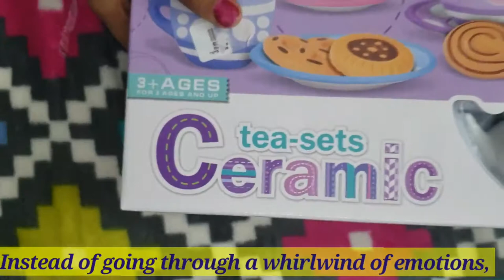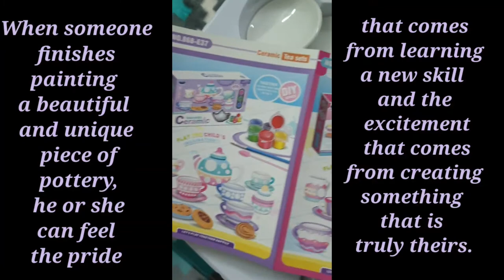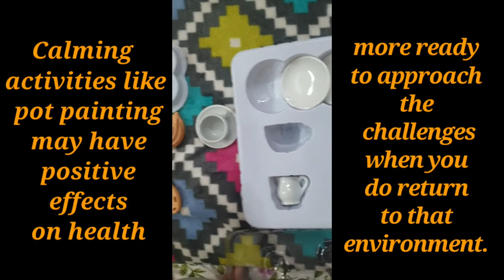painting ceramic pots | Unboxing ceramic pot set | benefits of pot painting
Genre: Modern Folk
Style: Comic Instruments: Wooden Mallet, Organ, Drums
BPM: 85, Length: 0:57